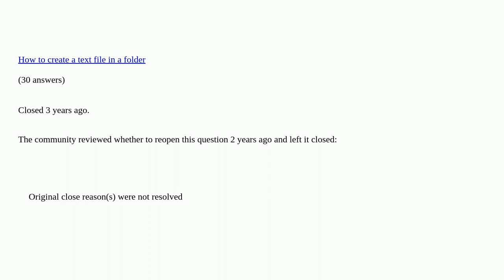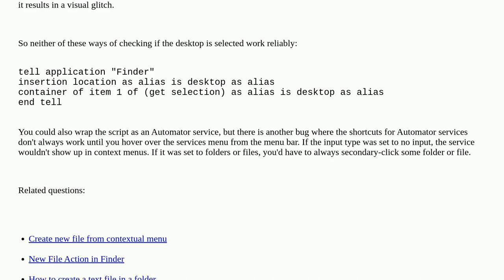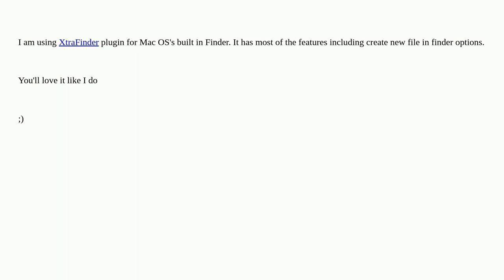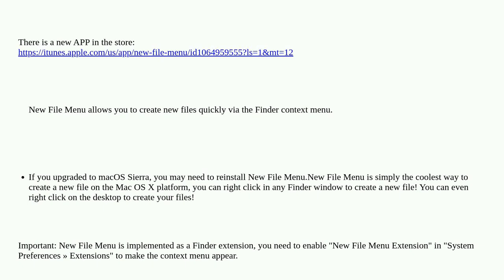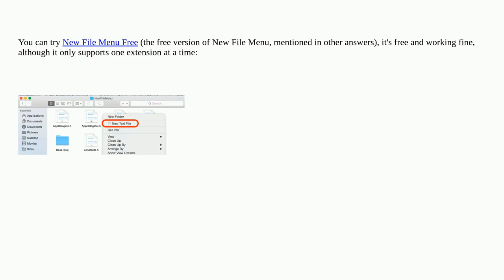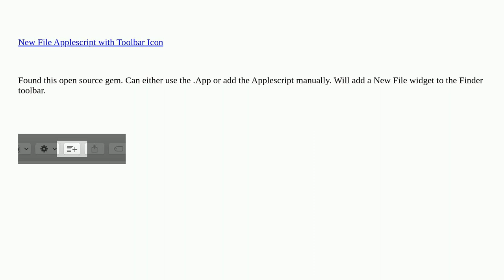Apple: Right-click, create a new text file. How?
Right-click, create a new text file. How? duplicate

A special thanks goes out to the awesome community

  macos shortcut-menu finder